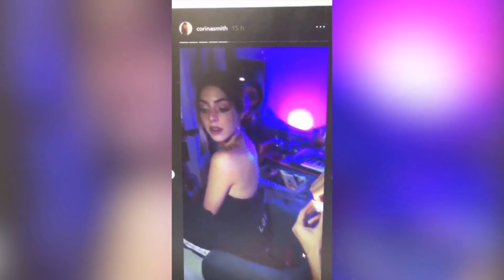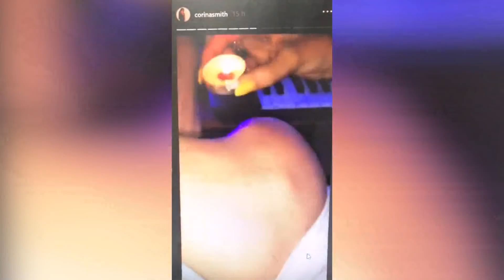Corina Smith participa en extraño ritual sadomasoquista - Chic al Día - EVTV 10/09/18 Seg 3